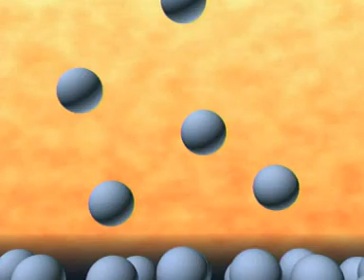States of Matter - Boiling Points